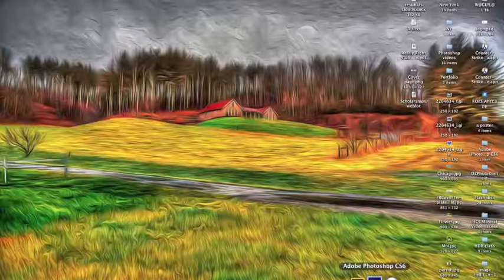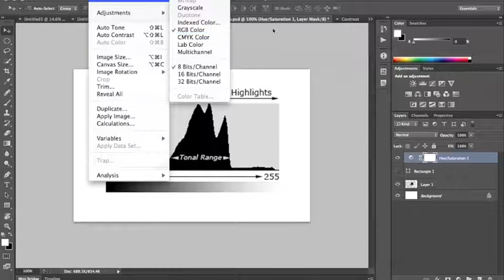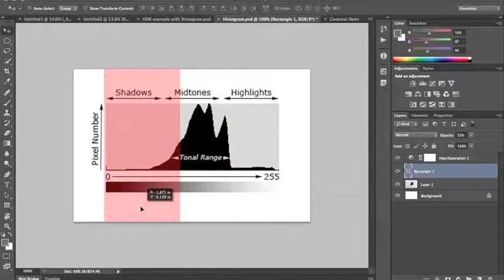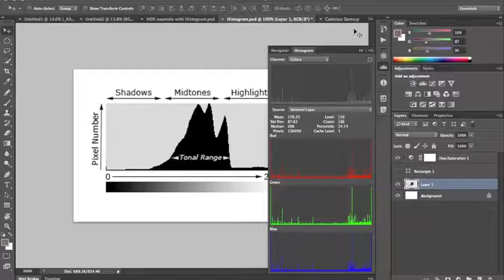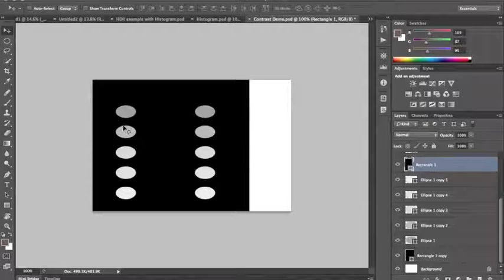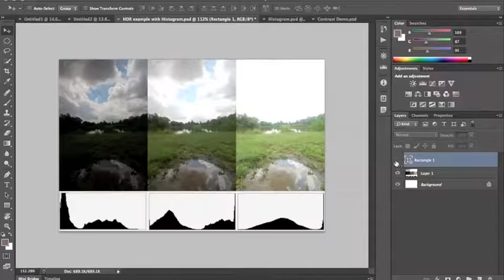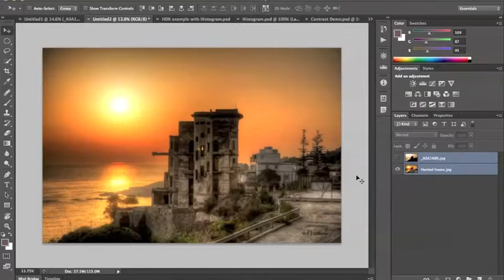Cours HDR - Part I - Introduction (en Algerien)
Introduction pour débutants de HDR, dans cette vidéo je parle en arabe algérien et j'explique c'est quoi HDR, qu'es ce qu'il faut connaitre pour faire du HDR et c quoi le matériel nécessaire pour commencer a applique cette technique.

J'explique une notion que j'ai juger importante qui est l'histogramme et comment le lire et aussi le contraste global et local.

Cette vidéo est une première de ma part, si y'as des erreurs soyez les bienvenues pour en parler et j'essayerai de corriger ca dans le future.

Merci